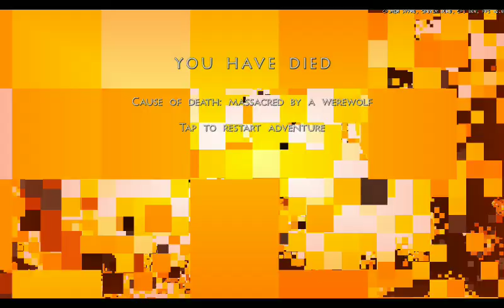In Zambia and